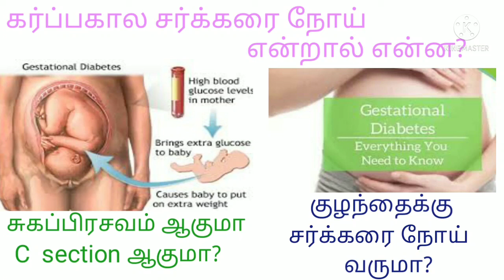Gestational diabetes during pregnancy/ கர்ப்பகால நீரிழிவு நோய்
GDM